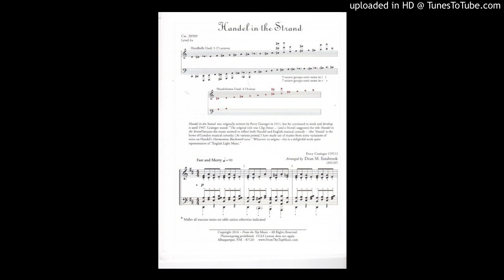Handel in the Strand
My arr. of this Grainger favorite for Handbells